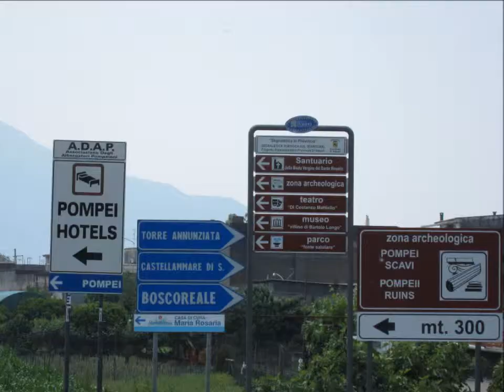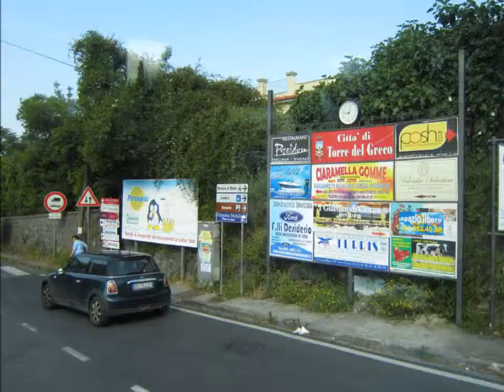Naples, Italy - Pompeii & Mount Vesuvius (Mediterranean Cruise)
Mediterranean Cruise - Naples, Italy - Pompeii & Mount Vesuvius. Mount Vesuvius - the famous still active volcano. It is the only active volcano in continental Europe and maybe the most well known volcano worldwide is located near Naples, Italy. This mountain has erupted more than 50 times since the eruption in 79 A.D. Pompeii is one of the most significant proofs of Roman civilization - provides  information on the art and customs.